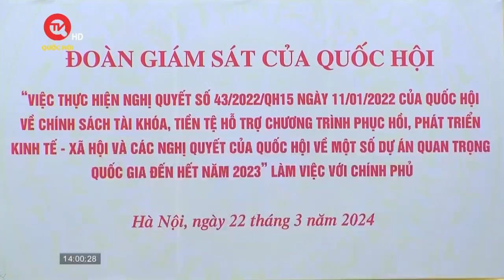Không triển khai hiệu quả chương trình “Sóng và máy tính" cho em | Truyền hình Quốc hội Việt Nam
Truyền hình Quốc hội Việt Nam | Nghị quyết số 43 của Quốc hội đã dành 1.000 tỉ bổ sung cho chương trình "Sóng và máy tính cho em". Tuy nhiên, đến thời điểm hiện nay, nguồn lực này vẫn chưa được thực hiện. Đây cũng là vấn đề được nhiều thành viên đoàn giám sát đặt ra khi làm việc với Chính phủ.